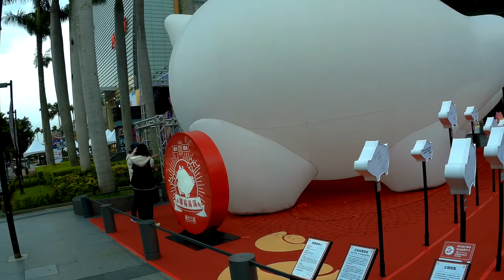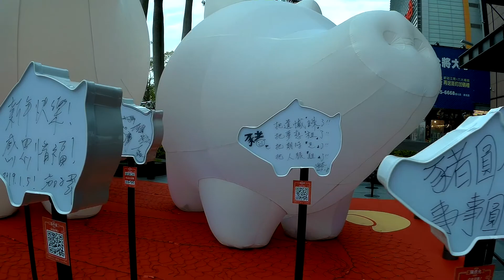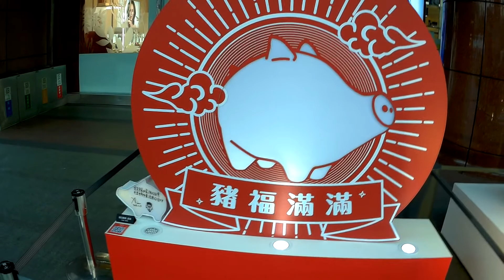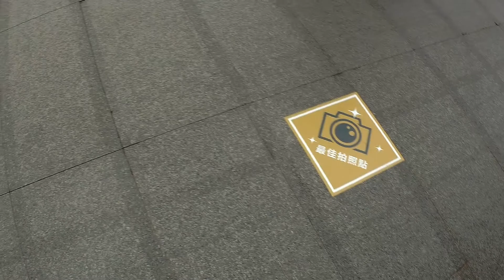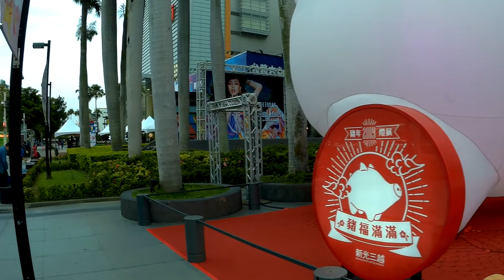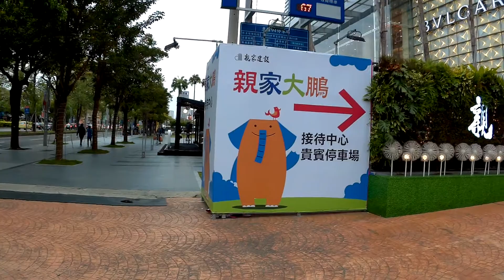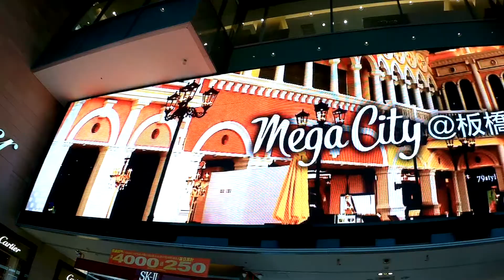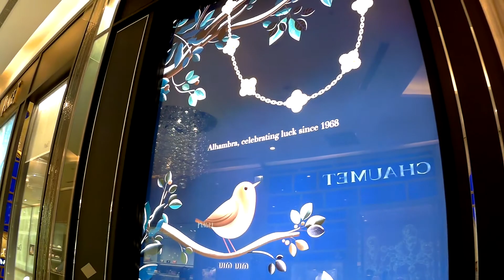2019 0306 豬(祝)福滿滿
台中新光三越百貨 元宵花燈